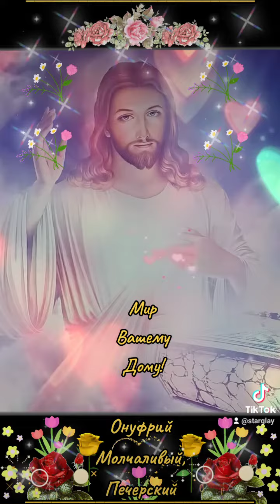Мир Вашему Дому! 3 августа Святой Онуфрий Молчаливый, Печерский